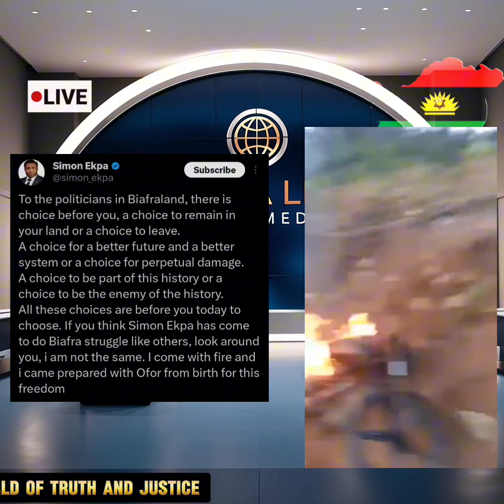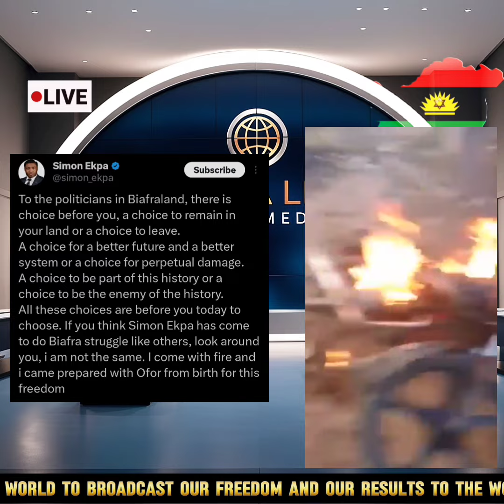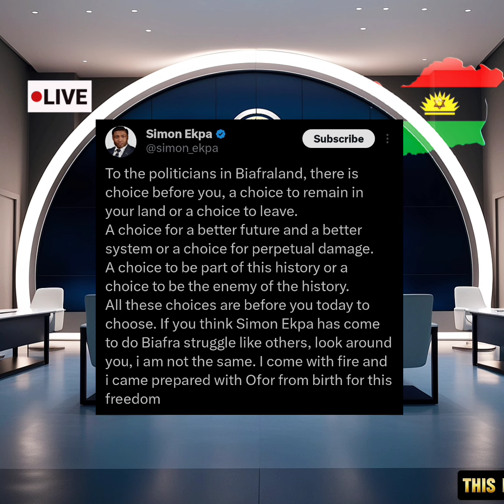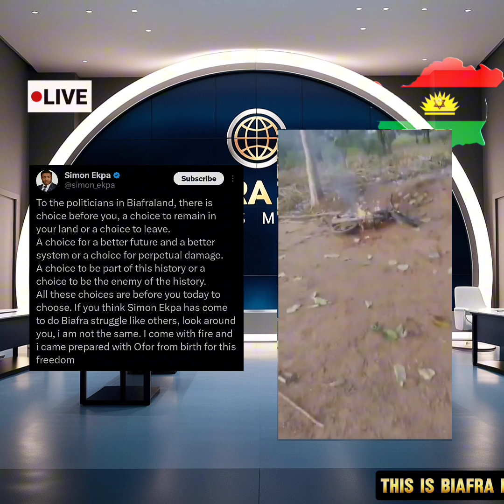JUBILATION FOR BIAFRANS:As all the Nigeria terrørist vacate the Biafra land.